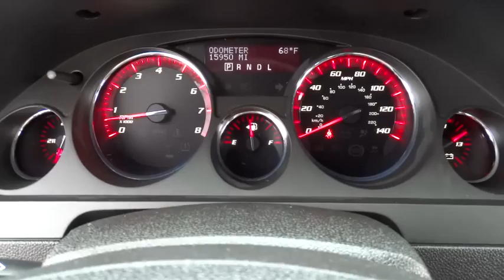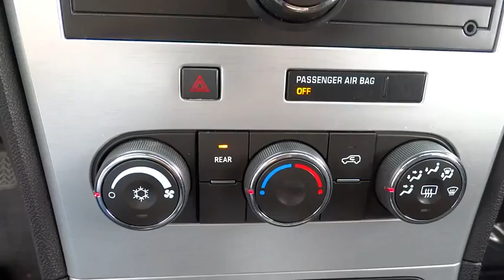2012 GMC Acadia Chicago, Arlington Heights, Schaumburg, Libertyville, Barrington, IL P5045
2012 GMC Acadia  - Stock#: P5045 - VIN#: 1GKKRNED6CJ415480

** ONLY 15k MILES ** GM CERTIFIED ** REMOTE START - POWER SEATS - 3RD ROW SEATS - REAR A/C - ONE OWNER LOCAL TRADE - CLEAN VEHICLE HISTORY - EXTRA CLEAN -   KEYLESS ENTRY - and SIRIUS/XM RADIO.  5 YEAR POWERTRAIN WARRANTY UP TO 100,000 MILES - INCLUDES 2 YEARS MAINTENANCE  OF TIRES, ROTATION & OIL CHANGES - 3 MONTHS FREE ON STAR - 3 MONTHS FREE XM/SIRIUS.  PLEASE READ! Sullivan Buick GMC prides itself with offering the finest pre owned vehicles in the Midwest! Compare our cars, mechanically and physically TO ANYONE! We truly strive for perfection on every pre owned vehicle we sell. Our onsite specialist goes through each car's appearance removing all minor dents, dings, scratches and stone chips.  Each interior has been removed of all minor stains, rips and tears. Our final step is a complete detail and paint buff using caranuba wax.  BUY WITH CONFIDENCE! Every 2009 and newer vehicle with under 75,000 miles comes with a 30 day 1000 mile limited power train warranty. All other vehicles qualify for at least a 6 month 6000 mile limited power train warranty starting at only $395.